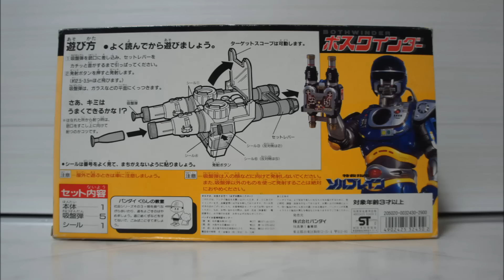特救指令ソルブレイン ボスワインダー TokyuShirei Solbrain Bothwinder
特救指令ソルブレインより、ボスワインダーです。